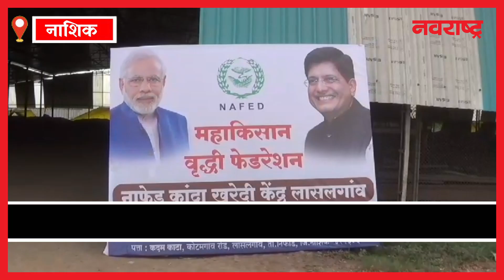NASHIK | नाफेडने कांदा २४१० रुपये प्रति क्विंटल ऐवजी २२७४ रुपयाने केला खरेदी